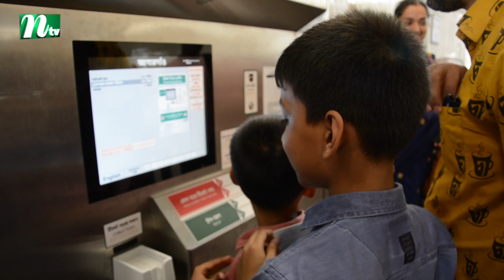আনন্দভ্রমণ যখন মেট্রোরেলে | NTV News